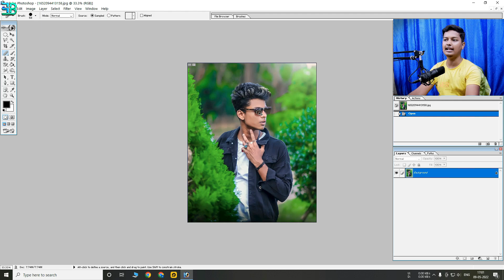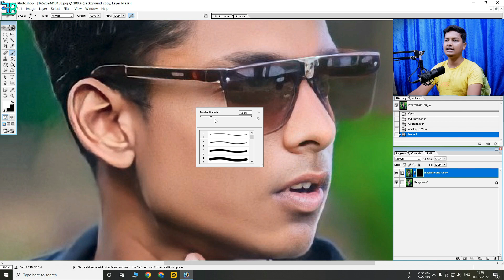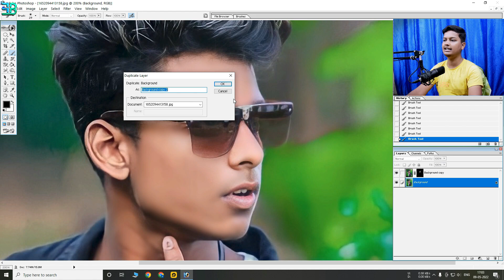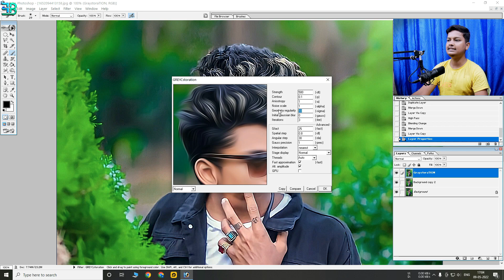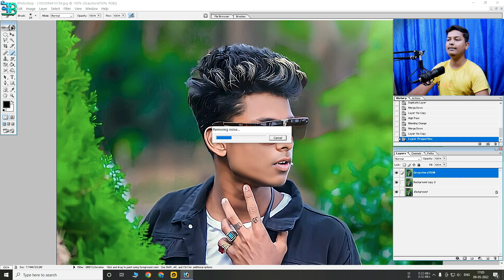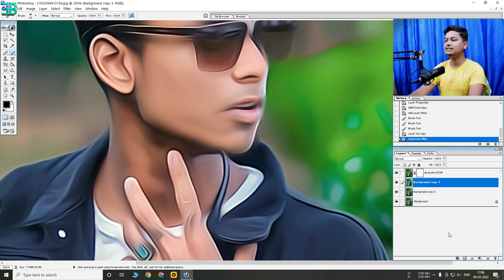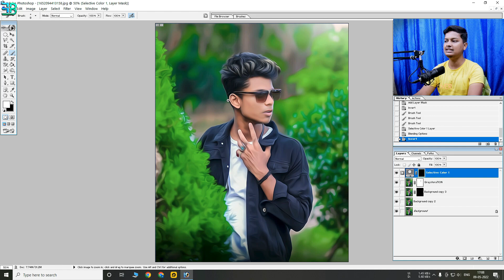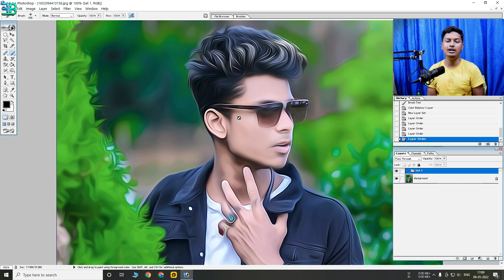Smooth Skin and Smudge Hair Photo Editing in Photoshop 7.0 | Add Oil Paint effect in any Photo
Hi
in this Video i have discuss How Smooth Skin and smudge hair Photo Editing in Photoshop 7.0 and also duscuss about Oil Paint Photo Editing in Photoshop 7.0